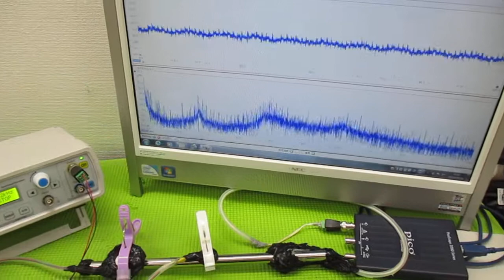メガヘルツの超音波発振制御プローブ